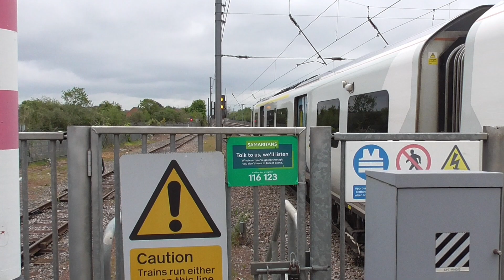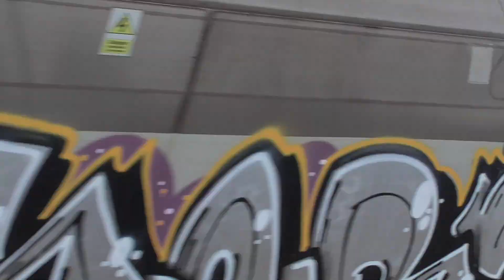Trains @ Leagrave ft. 43303/43103 + 43274 - 14/05/2021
Filmed on a overcast late morning going into the afternoon.

Includes: Thameslink's 700s, East Midland Railway's 180s and 222s, Class 360s on test runs, Freightliner and GB Railfreight 66s and 43303/43103 + 43274 in EMR purple in Intercity Swallow on a ECS run from Leicester to St Pancras International.